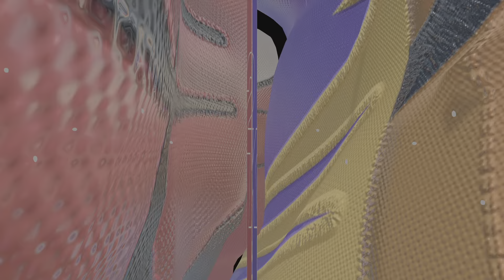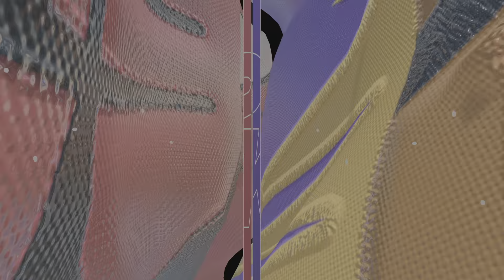NBA 2K24_Kris vs Sun 1-0